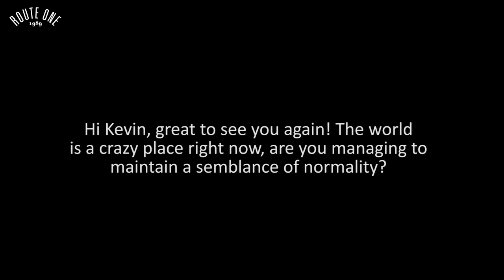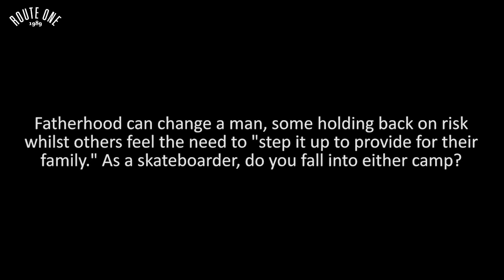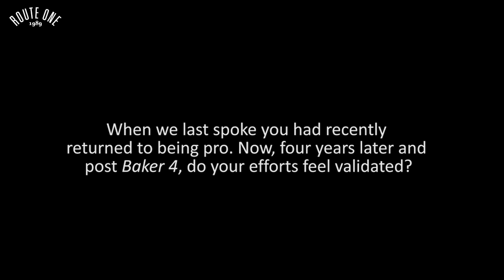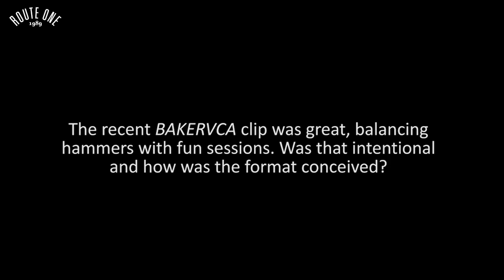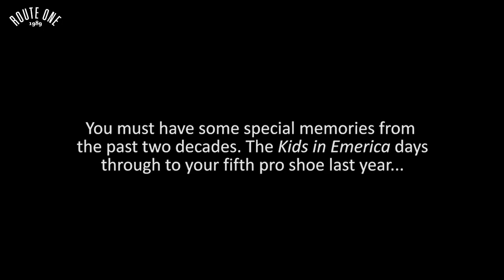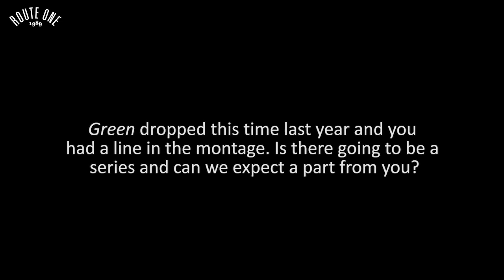Kevin 'Spanky' Long: The Route One Interview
Four years have passed since we last spoke with Emerica and Baker legend Spanky. In that time Baker 4 has dropped, his latest shoe has flown off the shelves and, most importantly of all, he's become a father!

So we simply had to sit down and catch up with him!

'This Is Skateboarding' footage courtesy of Emerica Footwear.
'Kids In Emerica' footage courtesy of Emerica Footwear.
'MADE Chapter 2' footage courtesy of Emerica Footwear.
'Green' footage courtesy of Emerica Footwear.
'Spanky Talks the Emerica Spanky G6' footage courtesy of Emerica Footwear.
'BAKERVCA' footage courtesy of Baker Skateboards.
'Baker 4' footage Courtesy of Baker Skateboards.
Instagram Photos and Video courtesy of Kevin Long.